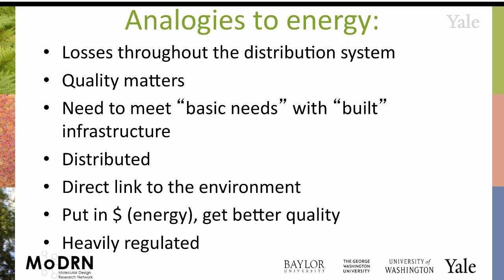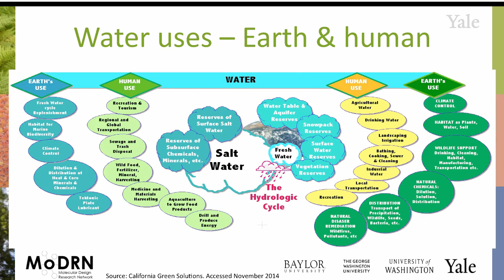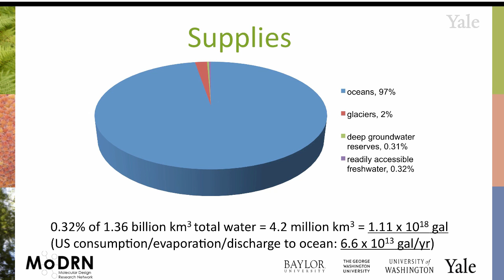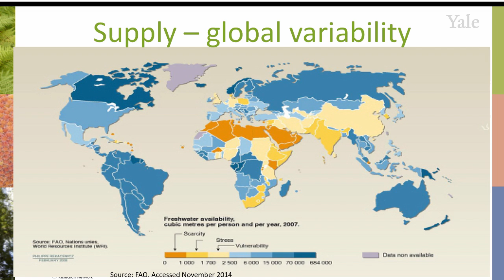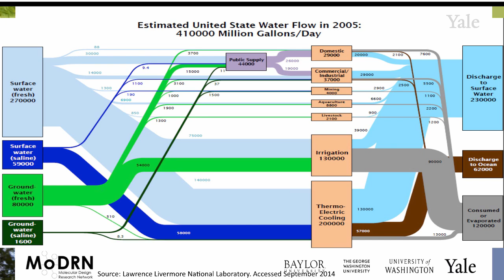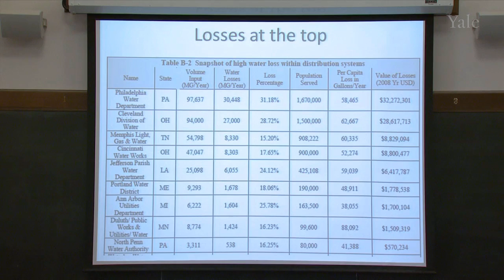M6C MoDRN Energy: Water as Energy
Module 6: Energy
This module introduces energy efficiency and some key energy aspects which need to be considered when designing a product.